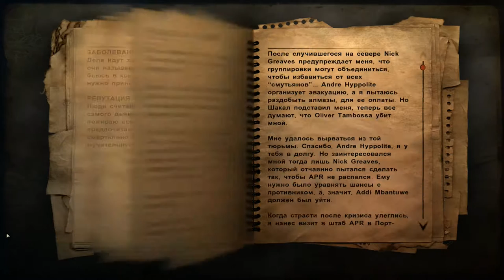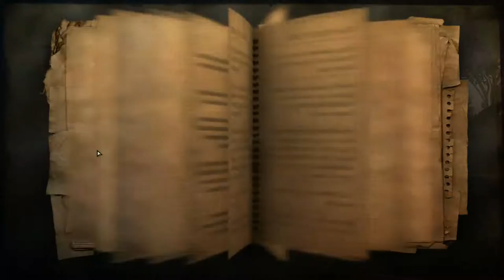Far Cry 2 ► Шакал и предатели ! ► №28